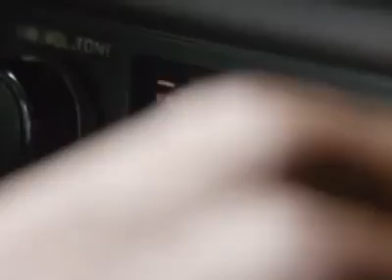Motivation to Keep Standing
Shoot for the Stars.. Never give up and keep Standing

Playingforenvelopes.com